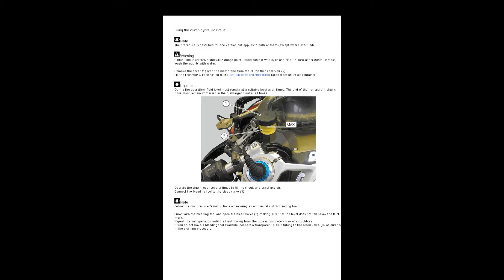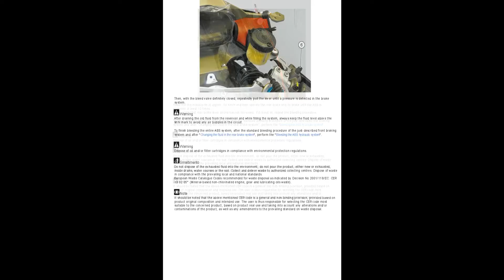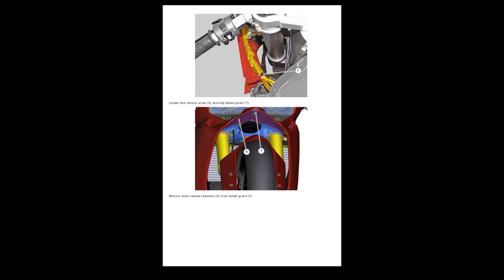Ducati Panigale S 1299 - Service Manual / Repair Manual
- English Service Manual / Repair Manual for motorcycle Ducati Panigale S 1299.